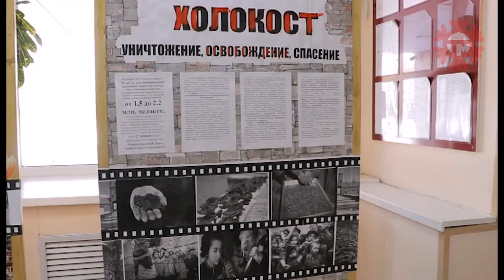Фотовыставка "Холокост" проходит в Уссурийске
Уссуриец Евгений Коваленко готовится к краевым соревнованиям по "народной рыбалке". Уже завтра на Спортивной набережной Владивостока пройдет состязание для любителей рыбной ловли. Чтобы отличиться от всех, нужны хорошие снасти - говорят любители посидеть с удочкой. Наша съемочная группа побывала в гостях у Евгения Коваленко, который будет представлять Уссурийск на краевых соревнованиях.